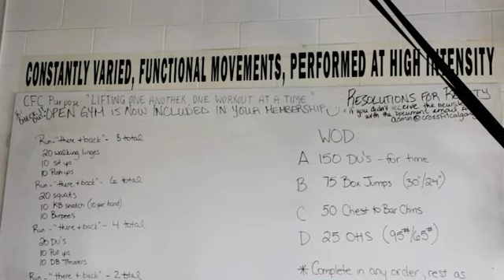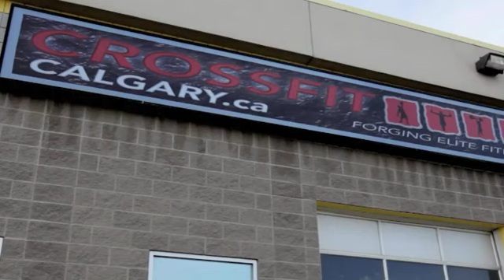CrossFit - Brett Marshall: Lifting One Another (Journal Preview)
Calgary's Brett Marshall has a long history of CrossFit competition going back to 2007, when he finished second at the very first CrossFit Games, held at The Ranch in Aromas.

He competed in 2008 as well—on a bit of a whim—and was a member of the CrossFit Calgary team that finished fourth in 2009. He qualified for regionals in 2010 and 2011, and he's back for more in 2012. After Event 12.3 of the Reebok CrossFit Games Open, he was 22nd in Canada West.

Even though he's a great athlete, Marshall is really motivated by coaching and creating a community at CrossFit Calgary.

"I leave every day from here feeling better than when I came in," he says.

In this look at Marshall and CrossFit Calgary, the firefighter explains what drives him and why he's passionate about CrossFit, coaching and competition—in the CrossFit Games or in the box during the 5 p.m. class.

"Our purpose at CFC is lifting one another one workout at a time," Marshall says.